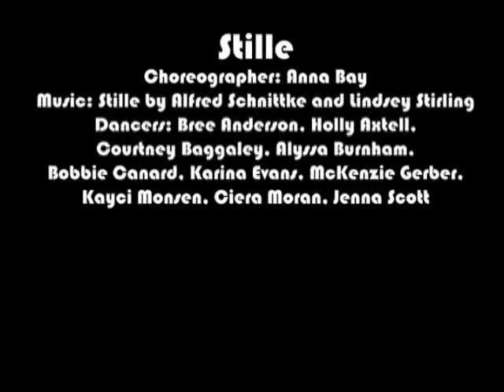WJHS Dancy Company 2012 - Stille